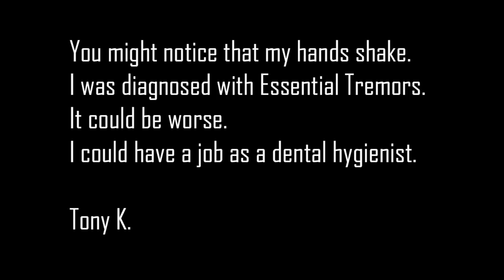Transformers Last Knight Voyager Optimus Mod (Removing Truck Kibble)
In today's lesson, we will look at making a Voyager Class Optimus Prime figure from Transformers: The Last Knight more screen accurate by removing most of the parts that allow the figure to transform into a truck.

to stay up to date on our comic convention attendance and projects.